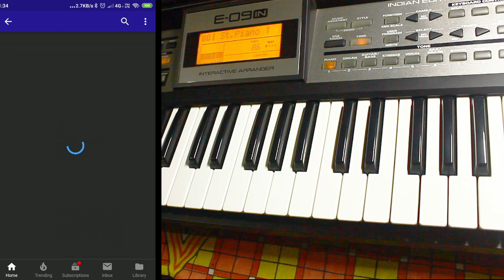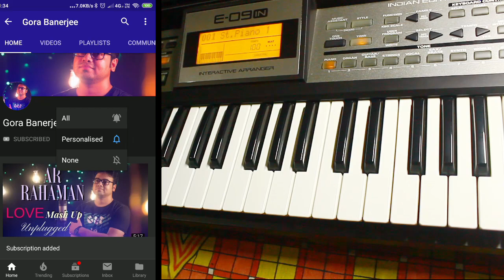Episode 04 ~ Regular + Inversion shapes & Exercises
Beginners Piano Crush Course Topics.
4) Chord Fingering Shapes - Regular + Inversion shapes.Advantages/Disadvantages.
4.1) Regular Shapes.Major-Minor.
4.2) Inversion Shapes.Major-Minor.
4.3) Advantages,Disadvantages & Usage.